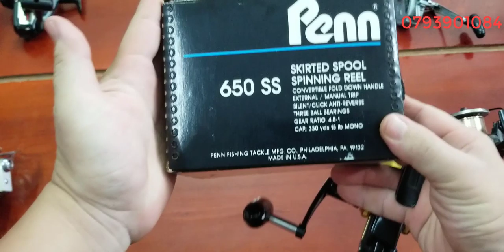Tập 32: Mấy câu cá Hang Lướt đủ thể loại (28/5/2020)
máy size mini
 tks ae đã kham khảo
giá bèo nheo